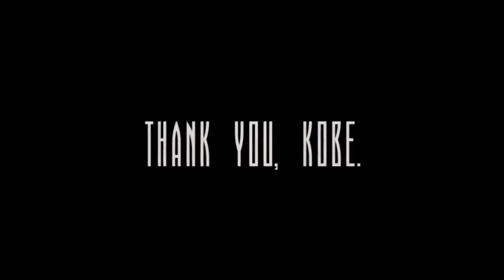Rip kobe from GUAM